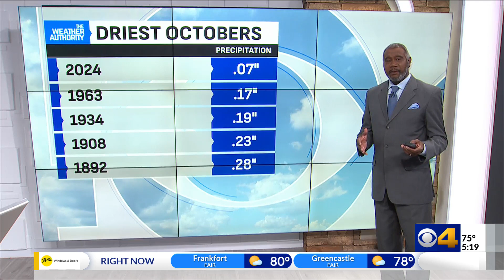October has been historically dry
This will be a mainly dry week with a chance for showers by Friday.